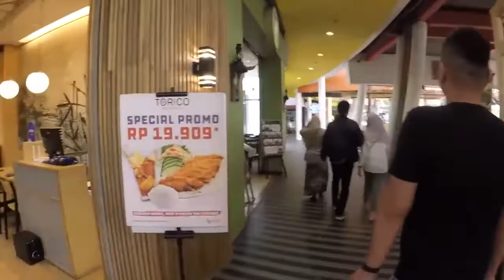HOT SKY WALK & CIWALK BANDUNG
Guys mau yang HOT dibandung, yuk lihat video ini